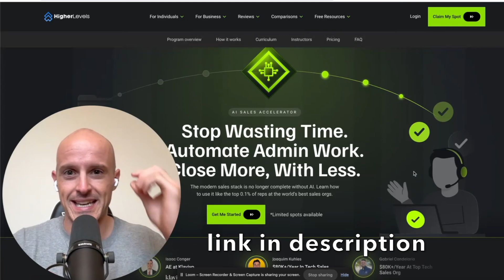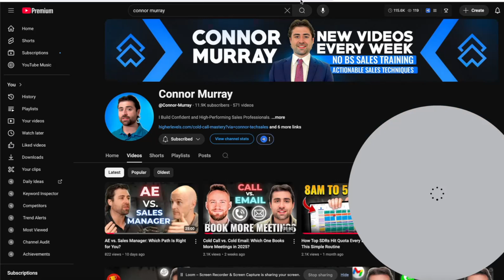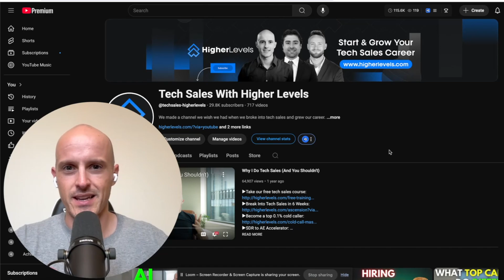We Just Launched the AI Sales Accelerator (20+ GPTs Included)